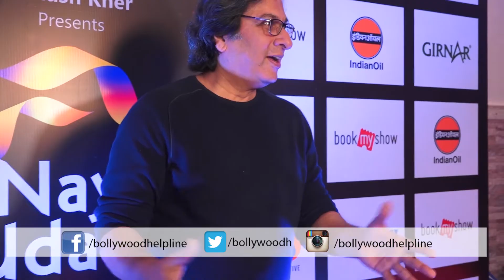Kailash Kher Celebration Birthday